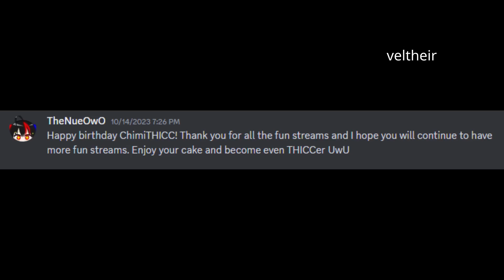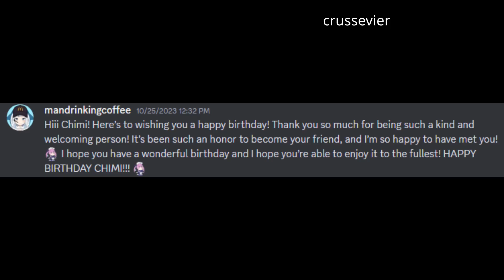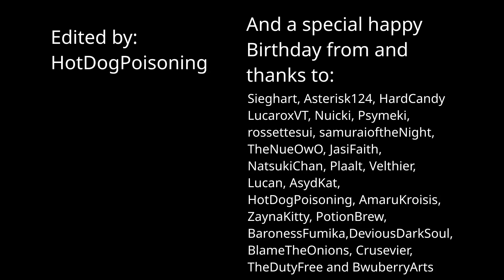ChimiTHICC's Birthday 2023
A surprise video we all made for Chimi!
Everyone who supported:
1.) Sieghart
2.) Asterisk124
3.) HardCandy
4.) LucaroxVT
5.) Nuicki
6.) Psymeki
7.) Rossettesui
8.) SamuraioftheNight
9.) TheNueOwO
10.) JasiFaith
11.) NatsukiChan
12.) Plaalt
13.) Velthier
14.) Lucan
15.) AsydKat
16.) HotdogPoisoning
17.) AmaruKrosis
18.) ZaynaKitty
19.) PotionBrew
20.) BaronessFumika
21.) DeviousDarkSoul
22.) BlameTheOnions
23.) Crussevier
24.) TheDutyFree
25.) BwuberryArts